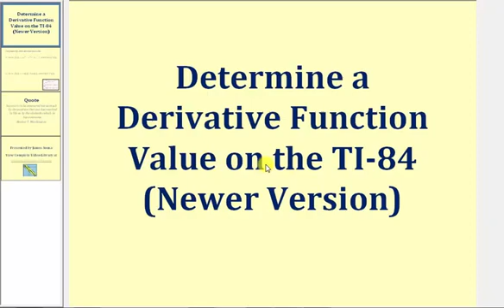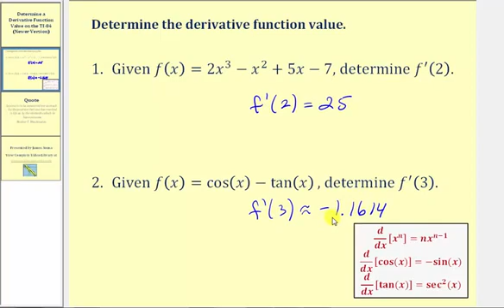Determine un valor de función derivada en la TI84 (software más reciente)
Este video explica cómo determinar un valor de función derivada en la versión más reciente de la TI-84.